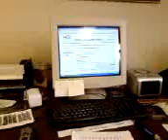the office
just tryin out my new camera at the office